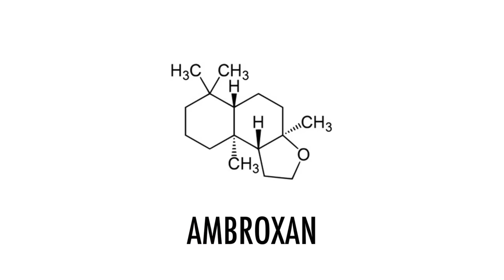LES EAUX PRIMORDIALES FRAGRANCES Review | Super Awesome Smooth Fragrances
My thoughts on a very cool new perfume house that I want you to know all about. Have you discovered Les Eaux Primordiales? Which fragrance sounds good to you?

00:INTRO

02:38 LES EAUX PRIMORDIALES MECANIQUE INTUITIVE Arnaud Poulain & Amélie Bourgeois
Notes: Tonka Beans, Vanilla, Rum, Tobacco, Osmanthus, Black Tea, Leather, Castoreum
Accords: Sweet, Amber, Woody, Vanillic, Floral, Warm, Spicy, Resinous, Musky, Balsamic, Fruity

07:01 LES EAUX PRIMORDIALES AMBRE SUPERFLUIDE Arnaud Poulain & Amélie Bourgeois
Notes: Cinnamon, Black Tobacco, Honey, Vanilla, Rum, Benzoin, Amber, Cardamom, Apple, Fir Balsam, Sesame, Rose, Bergamot
Accords: Sweet, Amber, Warm, Spicy, Vanillic, Gourmand, Powdery, Resinous, Woody, Honeyed, Tobacco

10:03 LES EAUX PRIMORDIALES OUD SUPERFLUIDE Arnaud Poulain & Amélie Bourgeois
Notes: Laos Oud, Guaiac Wood, Sesame, Benzoin, Vanilla, Bitter Orange
Accords: Resinous, Warm, Smoky, Spicy, Woody, Oud, Woody, Vanillic, Amber, Leather, Antique Woods, Nutty

12:37 LES EAUX PRIMORDIALES SANTAL SUPERFLUIDE Arnaud Poulain & Amélie Bourgeois
Notes: Australian Sandalwood, Plums, Saffron, Violet, Ambroxan, Cedar, Cistus Labdanum, Musks, Rose Oxide, Bergamot
Accords: Woody, Fruity, Powdery, Creamy, Spicy, Floral, Amber, Warm, Musky, Sweet, Violet

14:53 CONCLUSION

BONUS:
16:47 LES EAUX PRIMORDIALES COULEUR PRIMAIRE Arnaud Poulain & Amélie Bourgeois
Notes: Aldehydes, Ambroxan, Musks, Peony, Pear, Jasmine, Rose
Accords: Powdery, Fresh, Musky, Ozonic, Fruity, Clean, Fizzy, Soapy, Floral

18:41 LES EAUX PRIMORDIALES CEDRE SUPERFLUIDE Arnaud Poulain & Amélie Bourgeois
Notes: Atlas Cedar, Rose, Everlasting Flower, Australian Sandalwood, Vanilla, Ambroxan, Saffron, Plums, Pink Pepper, Thyme
Accords: Woody, Floral, Fruity, Leather, Spicy, Aromatic, Resinous, Creamy, Amber

20:31 LES EAUX PRIMORDIALES VANILLE SUPERMASSIVE Arnaud Poulain & Amélie Bourgeois
Notes: Vanilla, Labdanum, Caramel, Patchouli, Elemi, Ambroxan, Cinnamon, White Musks, Bergamot, Fir Balsam
Accords: Vanillic, Amber, Woody, Spicy, Musky. Balsamic, Aromatic, Sweet, Earthy, Floral

My views and opinions on the Fragrances I discussed today are all mine. If you're curious to try the Fragrances I discussed today please buy or obtain samples before purchasing a full bottle. Fragrances I like you might not like and vice versa, so I cannot guarantee you will react to the Fragrances I discuss on my channel as I have.